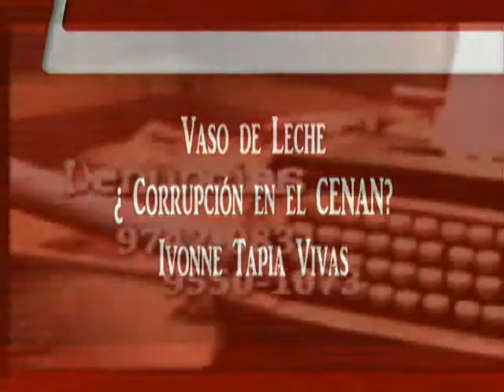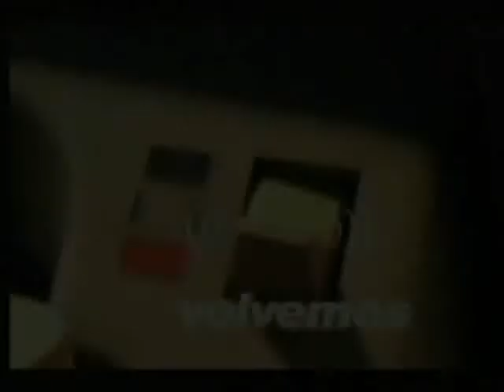Part-2 Vaso de Leche ¿Corrupción en el CENAN?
Vaso de Leche ¿Corrupción en el CENAN?
Ivonne Tapia Vivas